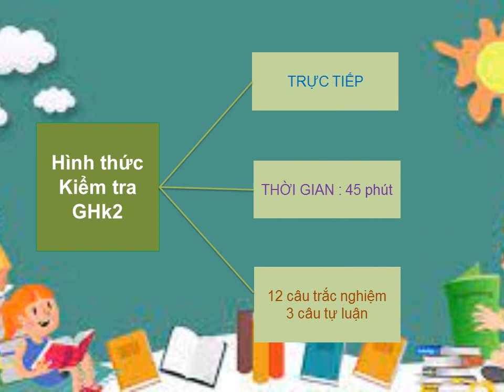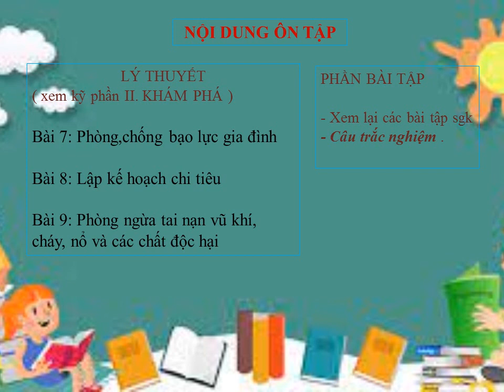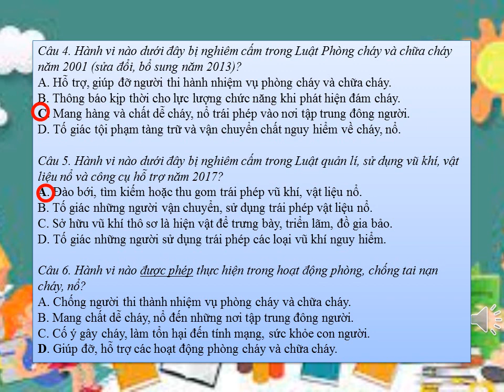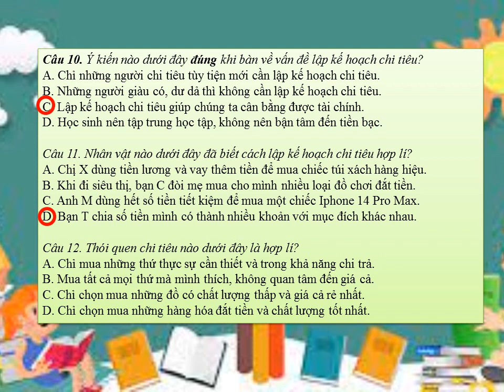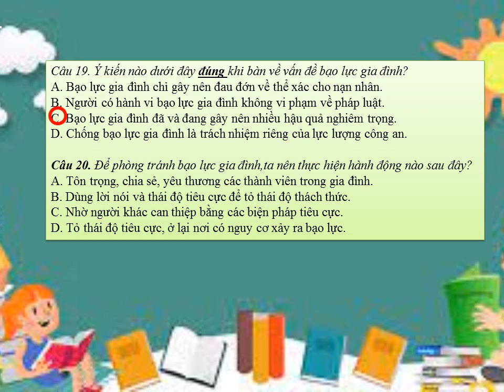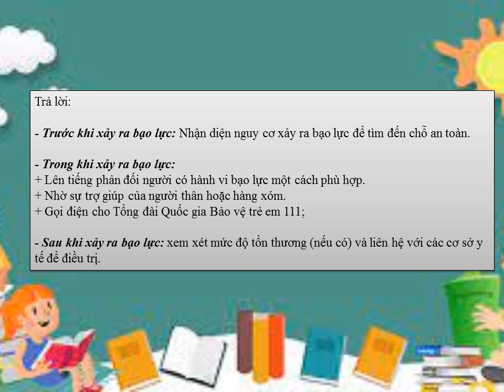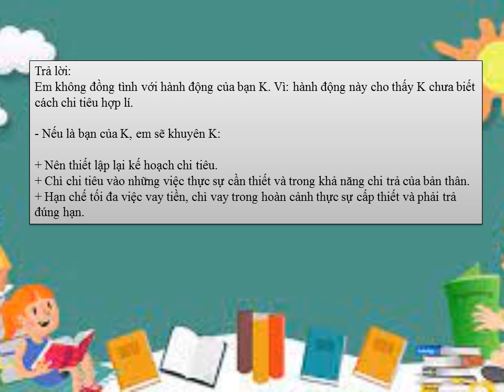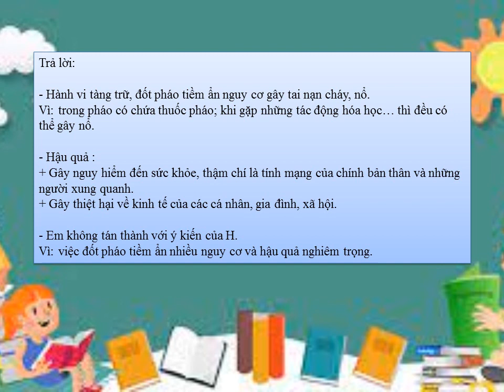GIÁO DỤC CÔNG DÂN 8 - ÔN TẬP KIỂM TRA GHK2 (2023-2024)